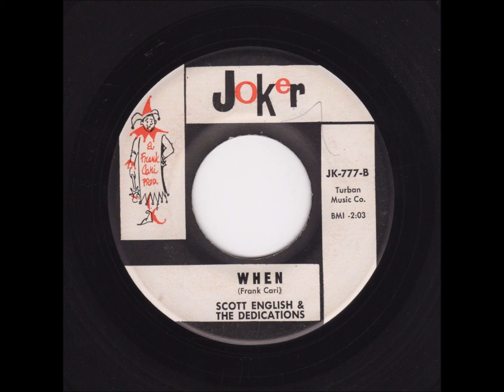Scott English & The Dedications - (You're Takin') Ugly Pills / When - Joker 777 -1962